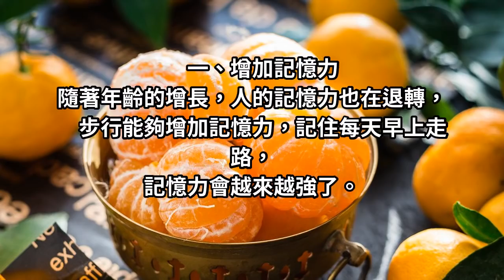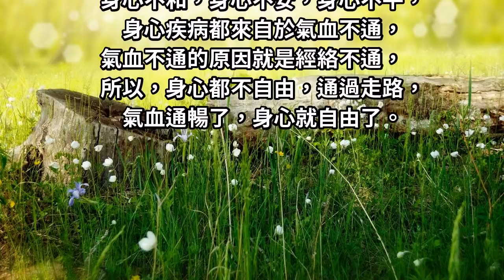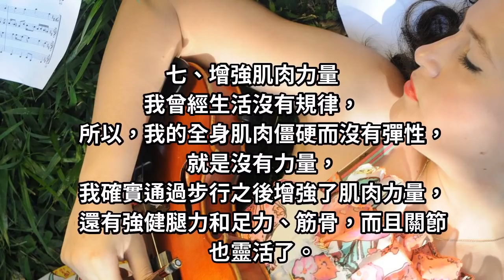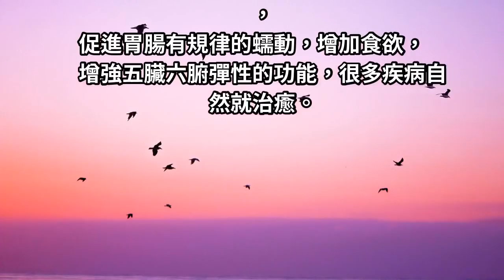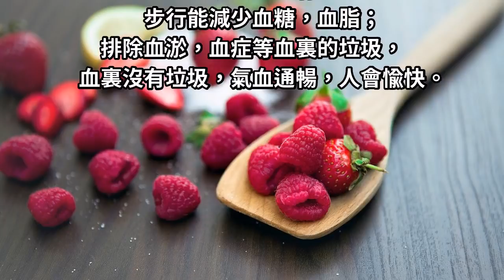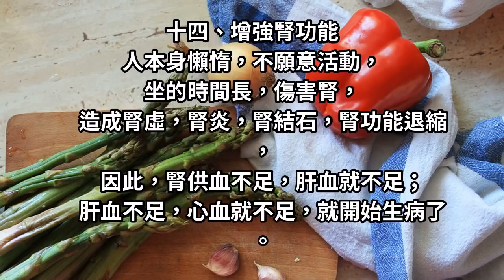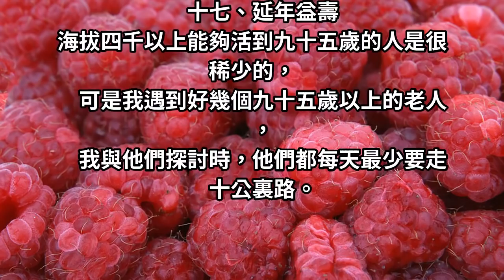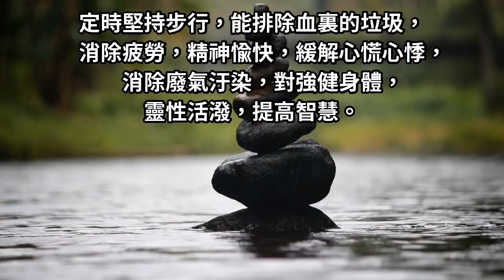19個關於「走路是最好」的理由，連醫生都狂讚！看完後就開始走，身體會有驚人變化！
一定要看！醫生說：走路是最好的運動！長期徒步給身體帶來驚人變化！